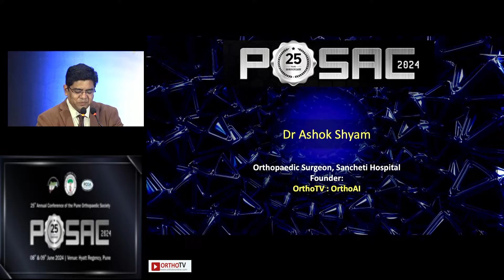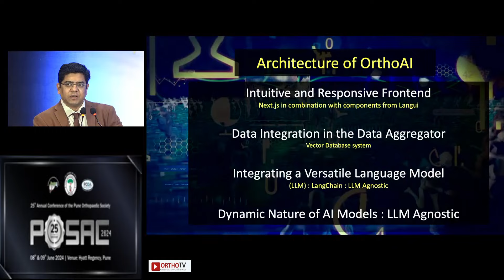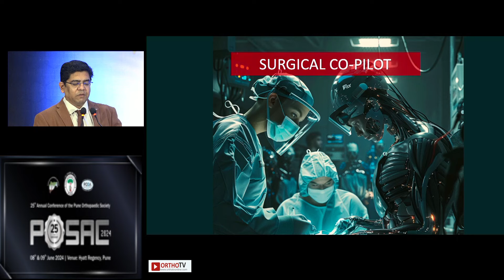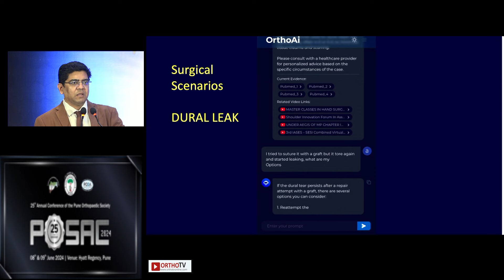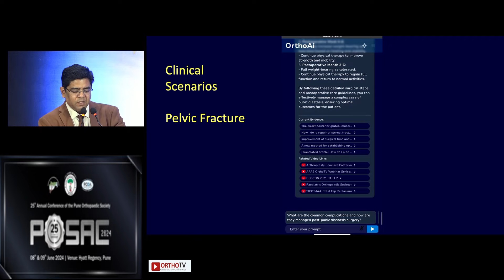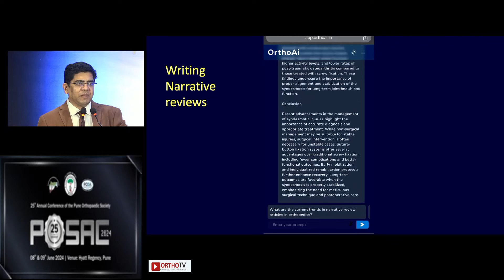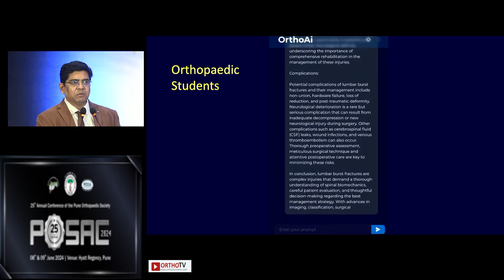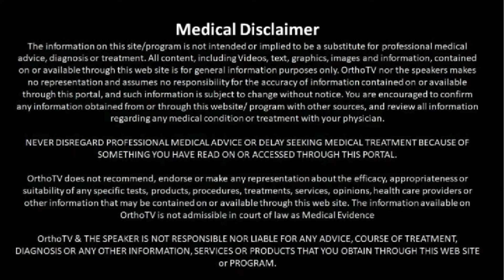POSAC 2024 : AI in Orthopedics : OrthoAI - Dr. Ashok Shyam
This Talk is Part of Pune Orthopaedic Society Annual Conference: POSAC 2024

President POS & Organizing Chairman POSAC 2024
Dr. Arjun Viegas

Secretary POS & Organizing Secretary POSAC 2024
Dr. Yogesh Khandalkar